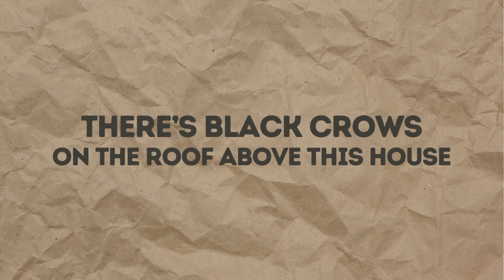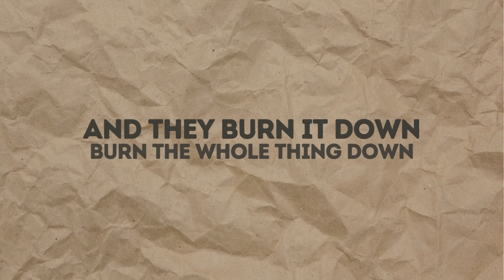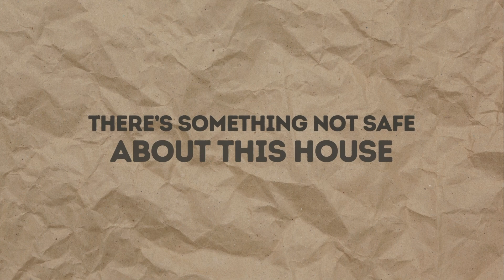This House (Lyric Video)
This House (official lyric video) from Rustbelt Americana songwriter Chris Castle's 2024 LP, Long Way to the Bottom.

Written by Castle. Produced by Larry Campbell. Recorded and Mixed by Justin Guip at Milan Hill Studios (Milan, NY). Performed by Campbell (guitar, fiddle, mandolin), Castle (guitar and vocals), Guip (drums), and Brandon Morrison (bass guitar).

Video excerpts from "Dance, Gypsy Dance" (1939).